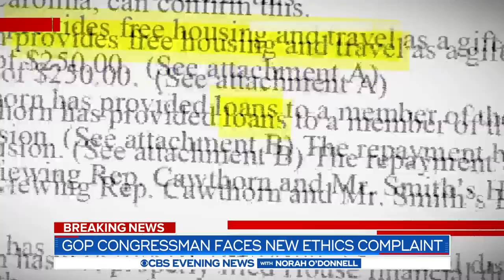Rep. Madison Cawthorn faces new ethics complaint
North Carolina Congressman Madison Cawthorn is facing a slew of controversies and questions about misconduct. His recent troubles include allegations of an improper relationship with a staffer. Nikole Killion has the details.